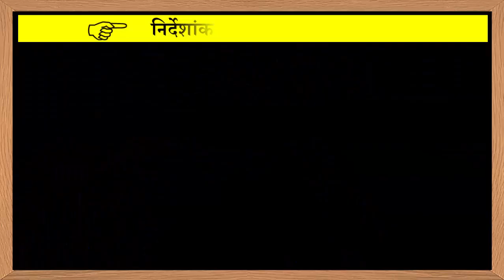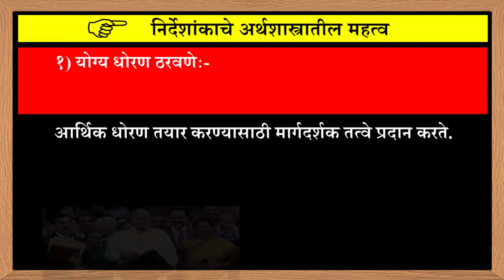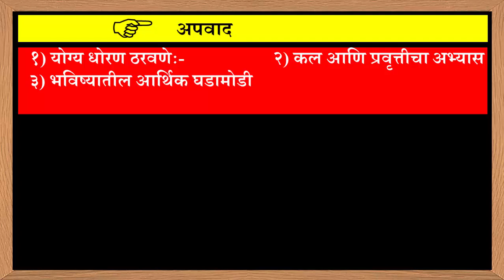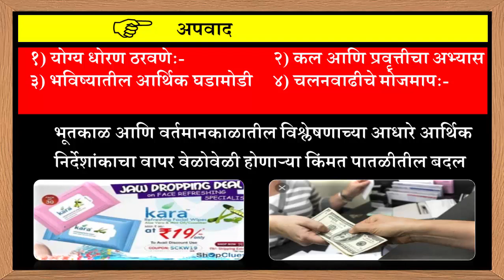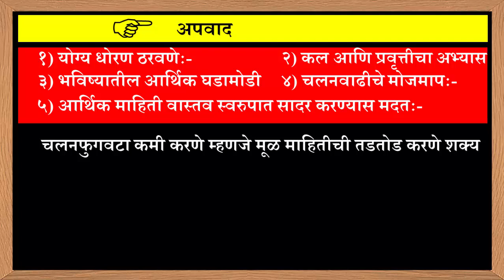12th Economics || Index number || निर्देशांकाचे महत्व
नमस्कार मित्रांनो,
आज आपण निर्देशांक या प्रकरणातील निर्देशांकाचे महत्व या घटकाचा अभ्यास करणार आहोत.